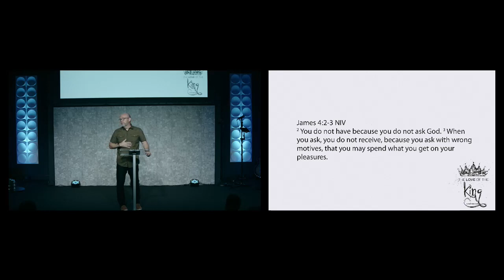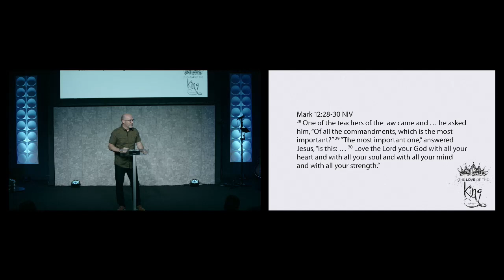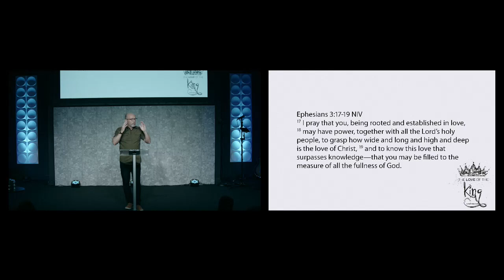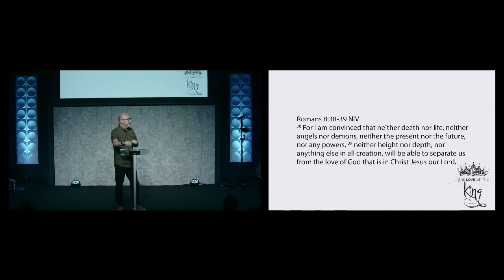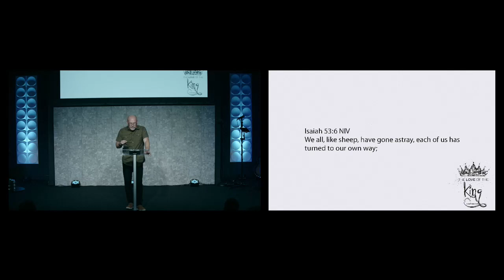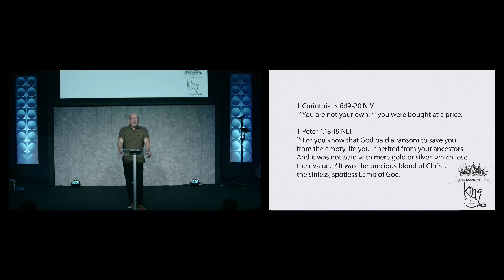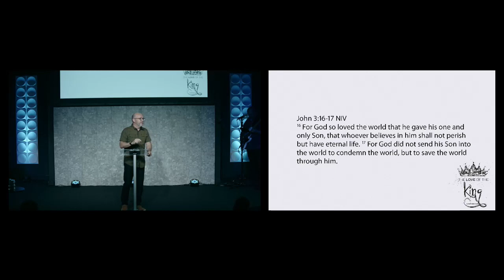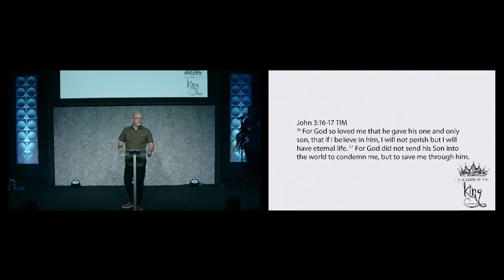The Love of the King | Tim Notz | 06-04-2023